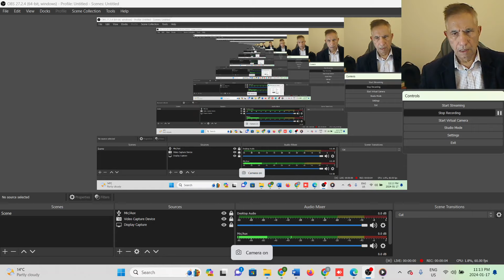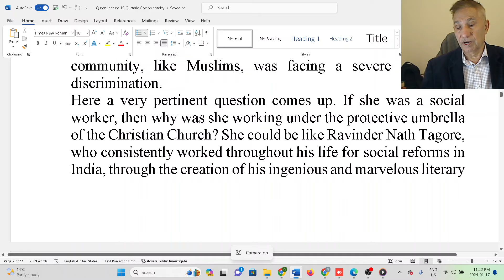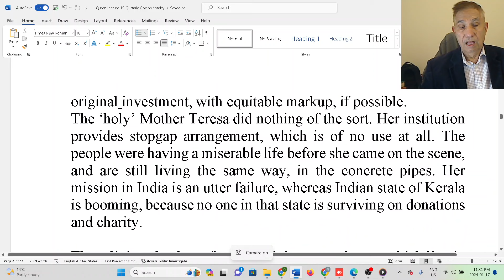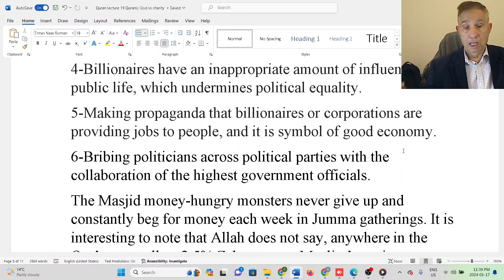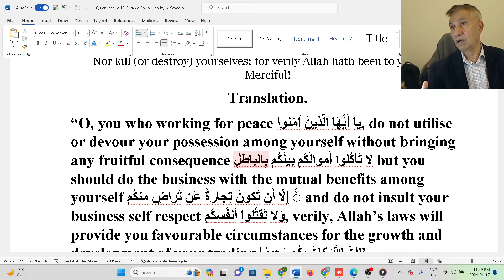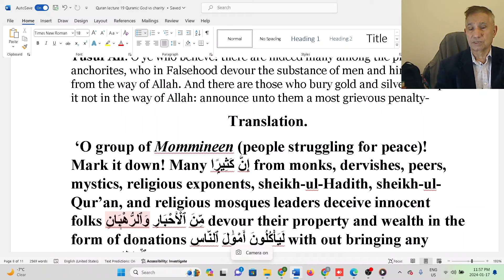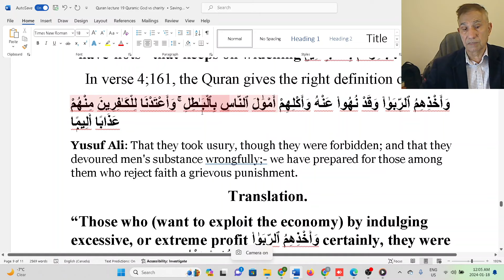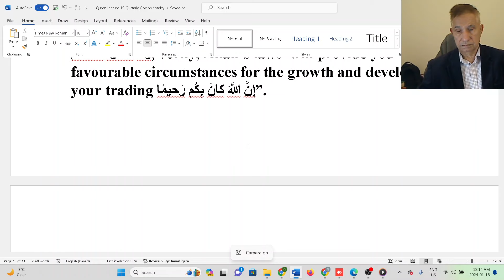Quran Lecture 19 Quranic God vs Charity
Unveiling Deceptive Practices in the Name of God

Join us in a candid conversation as we unravel the complexities surrounding charity business conducted in the name of religion and God. While numerous charitable organizations genuinely strive to make a positive impact, there exists a darker side where individuals and organizations misuse the concept of charity for personal gain, operating under the guise of religious and spiritual missions.

In this eye-opening video, we delve into the deceptive practices employed by certain entities that exploit it. Some use religious narratives to attract donors, promising spiritual rewards or blessings in exchange for financial contributions. However, the reality may be far from the promised charitable activities, with funds often misappropriated for personal gain or non-charitable ventures.

Drawing insights from Quranic education, our video sheds light on the ethical foundations of charity in Islam and exposes the deceptive practices that go against the principles laid out in the Quran. We explore how certain organizations manipulate donors by using religious language, symbolism, and exploiting people's beliefs, creating an illusion of moral authority.

Discover how some entities take advantage of humanitarian crises, raising funds purportedly for relief efforts but redirecting the money for other purposes. Join us in dismantling the facade of charity misuse, emphasizing the importance of transparency, accountability, and true adherence to the principles outlined in the Quran.

Don't miss this crucial discussion that addresses the misuse of charity in the name of God and religion.